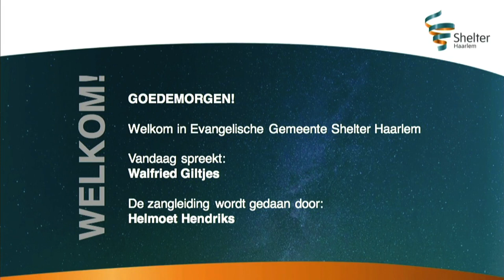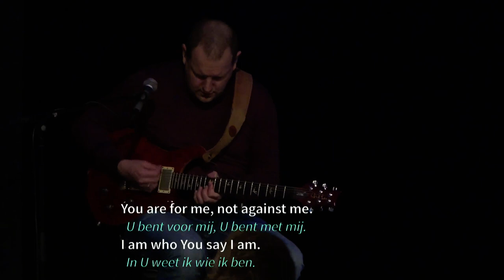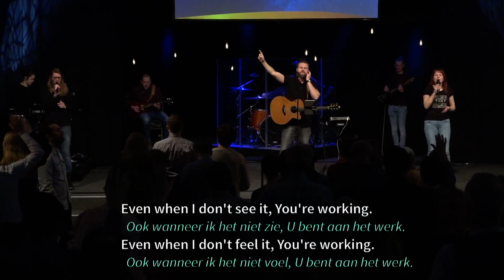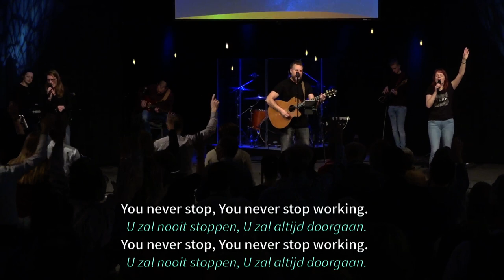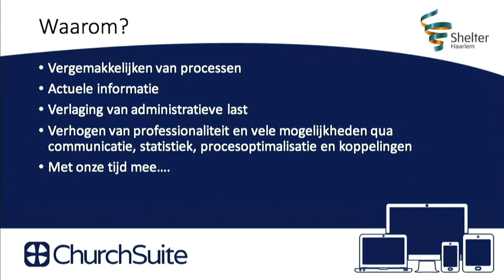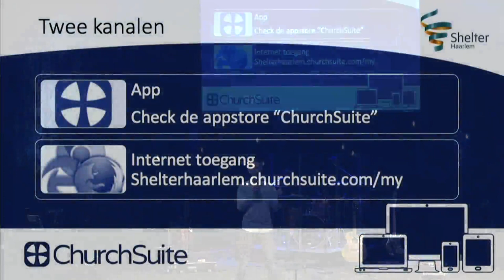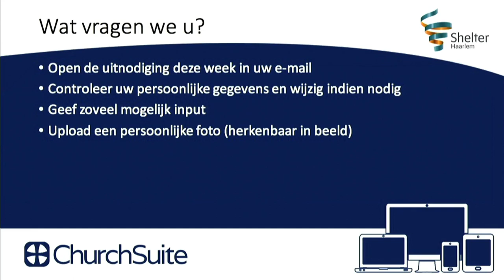19 januari 2020 Walfried Giltjes